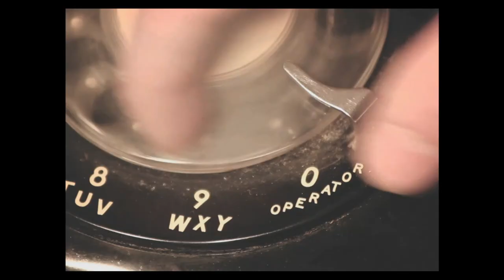Natty Mic - Dobry wiatr (Official Video)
Piosenka Natty Mic, inspirowana wspomnieniami babć i dziadków Natty. Napisana, nagrana, wydana i grana publicznie przez Natty Mic.

❤️️ Specjalne podziękowania dla zespołu produkcyjnego:
- Producenta dźwięku: Jan Walewski, (YT: Studio Nadarzyn)
- Producenta wideo: Dorota Amanowicz